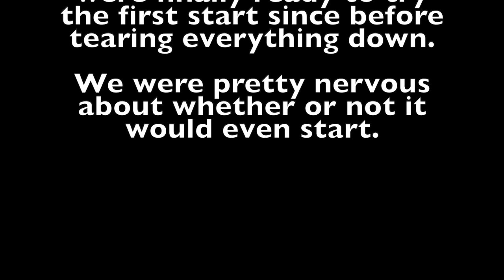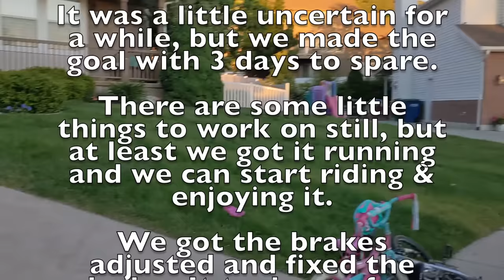Yamaha Virago XV920 Cafe Racer Build Timelapse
Bits and pieces of our cafe racer build that took us way longer than it was supposed to.  The build has been done for about a year and a half and I'm just getting around to posting this video now.  We didn't film nearly all the work, but at some point we realized that if we spent more time working and less time worrying about making videos, we'd get things done faster.  This video is for us more than anything.  Maybe others will enjoy it too.